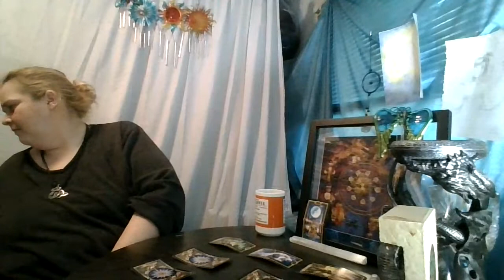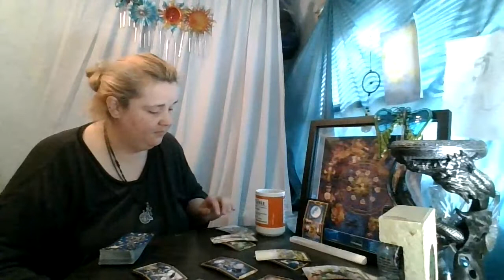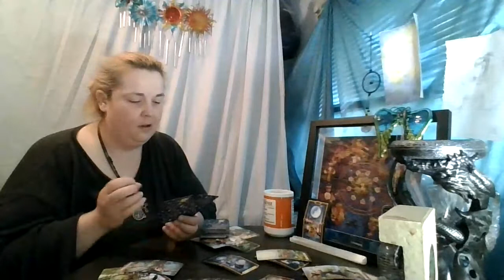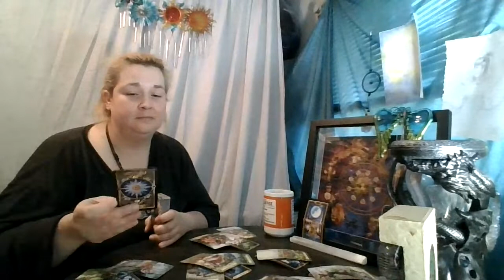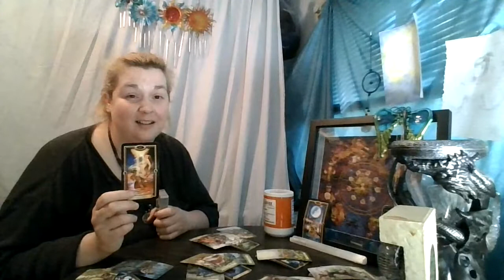Cancer 1st 1/2 of June: THIS WAS ABSOLUTELY BEAUTIFUL!!!!